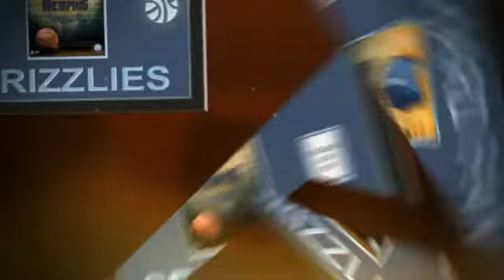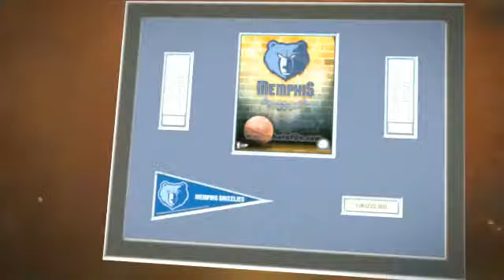Memphis Grizzlies Players Prints & Posters, Sports Art, Memory Mats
Memphis Grizzlies fans, family and friends: Shop for all of your favorite Memphis Grizzlies merchandise and home accessories at ArtAndMore.com - including Memphis Grizzlies framed sports art, posters, memory mats and sports prints - with selection, styles, and variety you will not find anywhere else.

Customize and frame Memphis Grizzlies photos, pennants, team player photos* and legends, Memphis Grizzlies player photoramics, heritage banners and dynasty banners in ArtandMore.com's custom design studio.

Whether you want to frame the Memphis Grizzlies logo, team composites, or your favorite Memphis Grizzlies star player or legends team photo, ArtAndMore.com has got you covered.

Art and More's quality frames, merchandise selection, custom design collages and prices for all our Memphis Grizzlies framed wall art can't be beat. Once you receive our Memphis Grizzlies framed collages, memorabilia and photo plaques you will be hanging a smile on your wall.